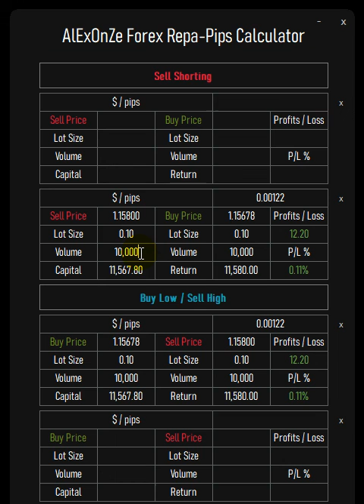Forex Computation (Buy Low Sell High / Sell Shorting)